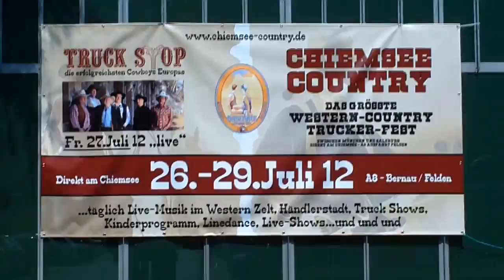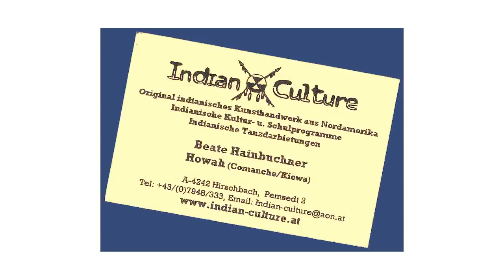Howah Indian Culture @ Chiemsee Country x264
Chiemsee, Bernau Felden, Badehaus | Chiemsee Country Festival | Howah (Indian Culture) | Backgroundmusic cortesy of former "SIXGUN" |   3 days Country Festival, Truck Show, Live music, Workshops, Merchandising | Country Western Musik music musique, Line Dance, Outdoor Festivals, Open Air Events, Indian-Spirit Original indianisches Kunsthandwerk, filigraner Glasperlenschmuck (eigene Arbeiten!) |
YASC - Yet Another Sexy Clip : "If it's outlawed in Provo, it must be FUN !"
(frei übersetzt: Wenn die GEMA nein sagt, fängt der Spaß an !?!?
CRP Copyright - Recording - Processing: Klaus-J. Seegel